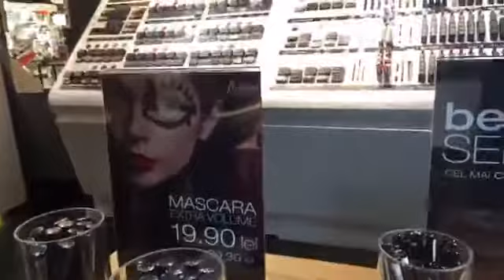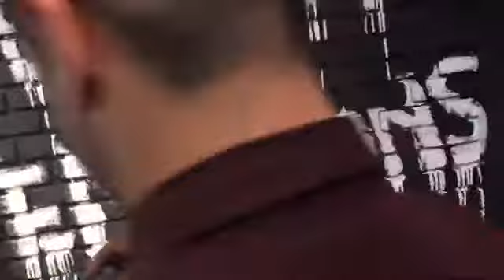Melkior – Creeaza singura un machiaj de Craciun/ Revelion inedit!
Cum definim machiajul de Craciun/ Revelion perfect? Multa stralucire, senzualitate, rezistenta maxima si multa originalitate. Desigur, ca sa poti obtine un astfel de machiaj, ai nevoie de produsele cosmetice potrivite. Iar colectia de farduri de pleoape Shiny Melkior se potriveste de minune! Hai sa-l urmarim impreuna pe makeup artistul Teodor Varban cum realizeaza un machiaj de sarbatoare impecabil!